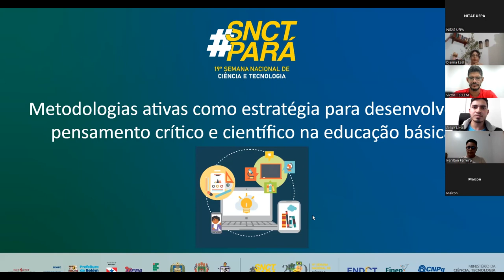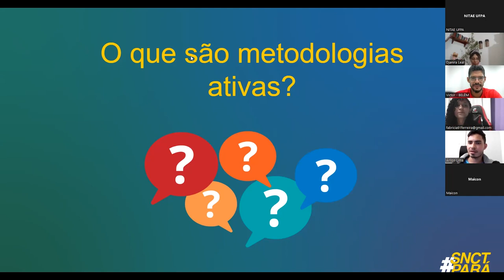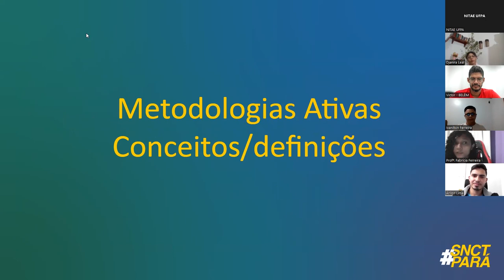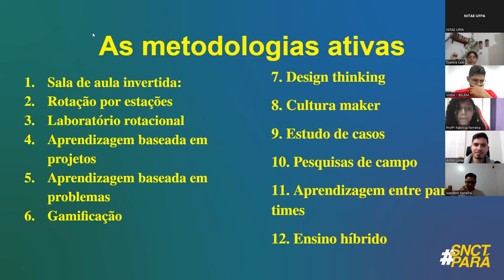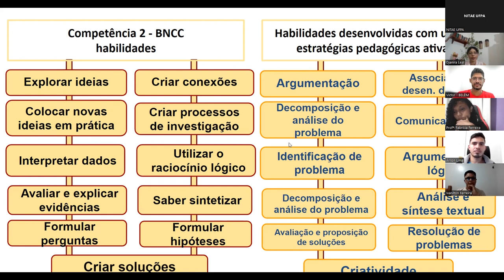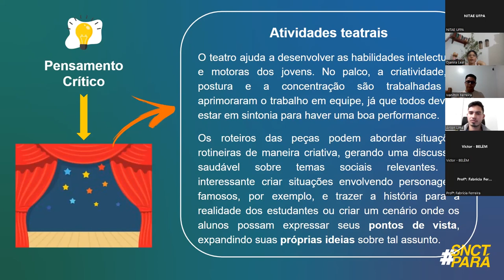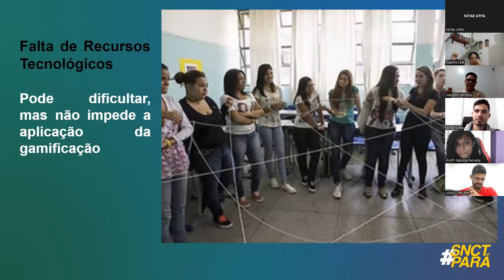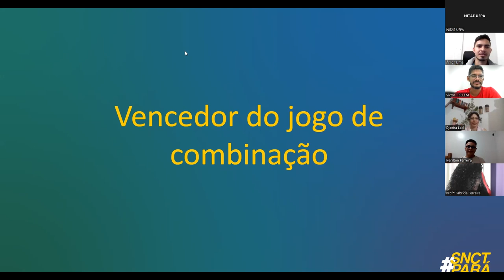SNCT Pará 2022 - Palestra “Metodologias Ativas na Educação Básica”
A palestra “Metodologias ativas como estratégia para desenvolver o pensamento crítico e científico na Educação Básica” foi realizada no âmbito da programação da SNCT Pará 2022, com o objetivo discutir aspectos conceituais e teórico-práticos acerca do uso de metodologias ativas voltadas ao desenvolvimento do pensamento crítico e científico dos alunos da educação básica.
Ministrantes: Árllon Lima, Djanira Leal, Fabrícia Ferreira, Ivanilton Ferreira e Victor Oliveira.